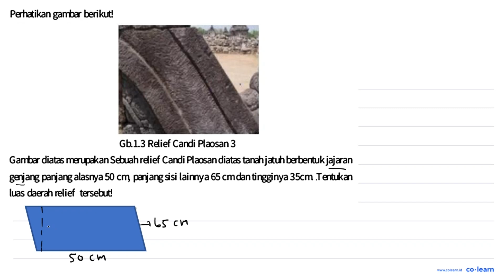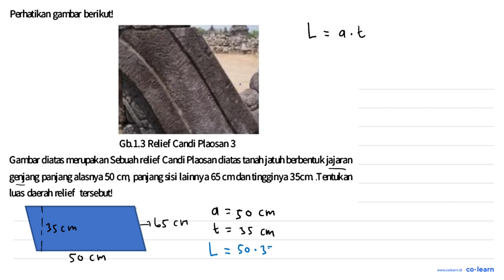Perhatikan gambar berikut! Gb.1.3 Relief Candi Plaosan 3 Gambar diatas merupakan Sebuah relief Ca...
Perhatikan gambar berikut! Gb.1.3 Relief Candi Plaosan 3 Gambar diatas merupakan Sebuah relief Candi Plaosan diatas tanahjatuh berbentuk jajaran gerjang panjang alasnya 50 cm panjang sisi lainnya 65 cm dan tingginya 35 cm Tentukan luas daerah relief tersebut!

Topik atau Materi: Luas Bangun Tak Beraturan - SEGI EMPAT - GEOMETRI - Matematika Kelas 7 SMP -

00:00 : Bedah Soal
01:00 : Konsep, rumus dan pengertian Luas Bangun Tak Beraturan
01:18 : Langkah penyelesaian soal
00:35 : Jawaban akhir
01:05 : Penutup